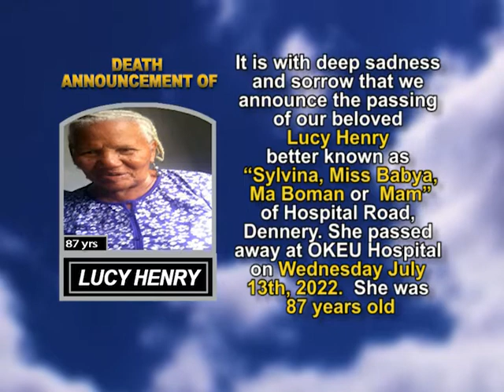Lucy Henry short